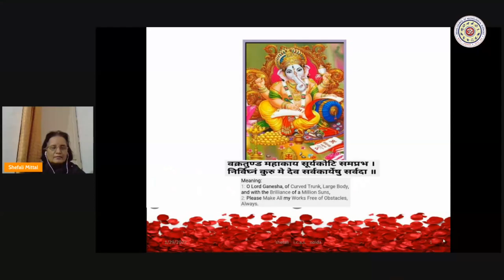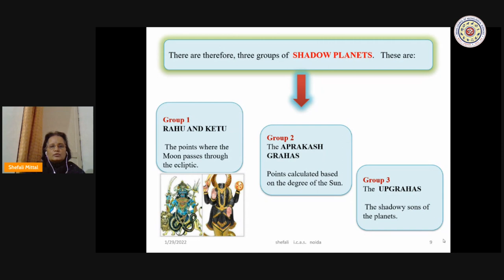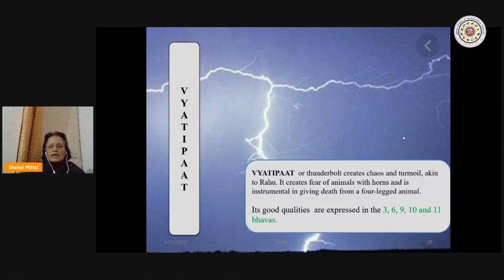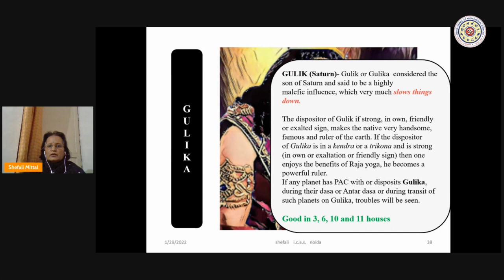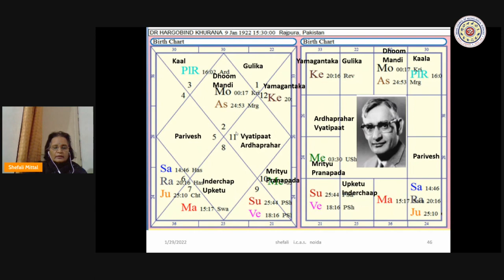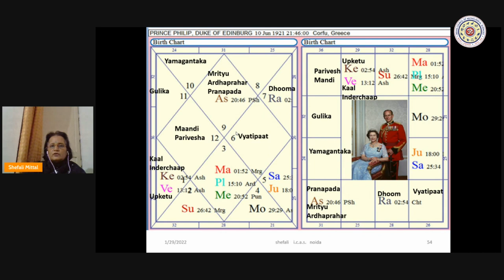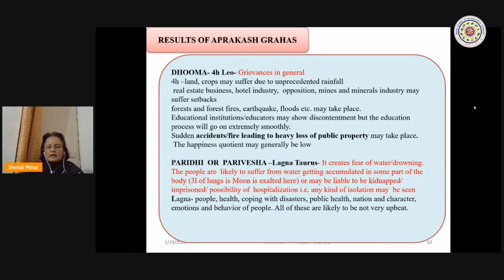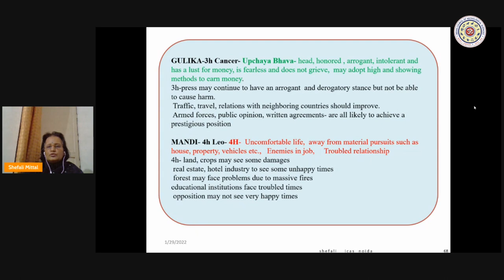Aprakasha Grahas, Upagrahas & Pranapada | Mrs. Shefali Mittal | Astrology Series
Mrs. Shefali Mittal, Sr. Faculty member of ICAS Noida Chapter explains how to use concept of Aprakasha Grahas, Upagrahas & Pranapada in delineating horoscope.